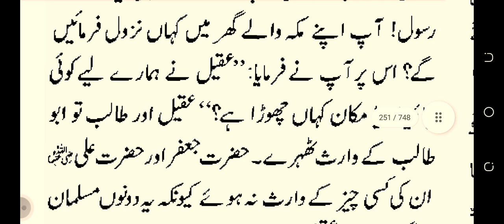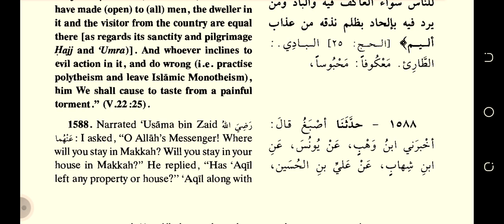sahih bukhari hadees number 1588 in urdu English translation international numbering